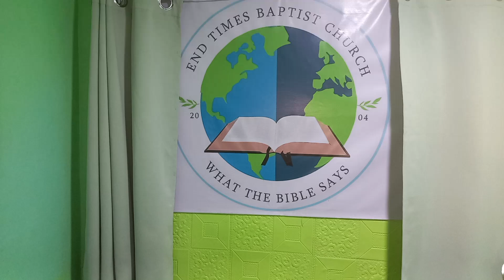MID-WEEK WORSHIP | AUGUST 14, 2024